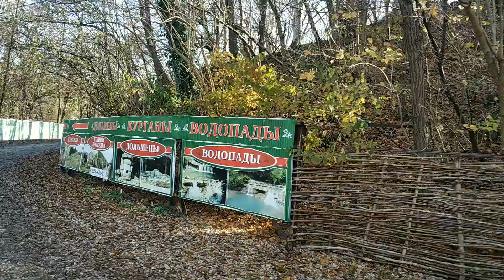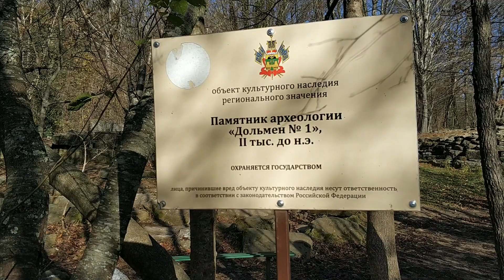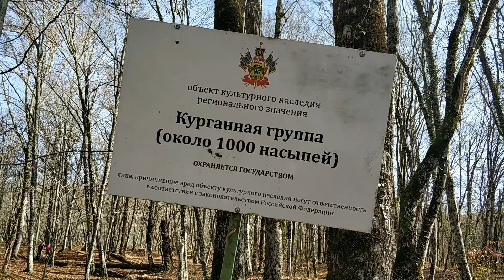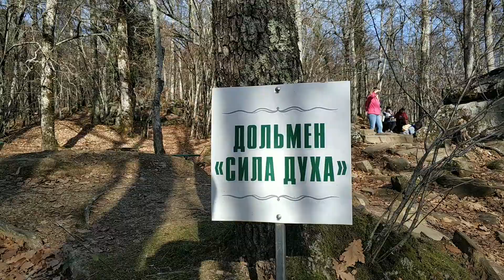Река Жане,Дольмены,Курганы и Водопады!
В выходной день решили прогуляться по долине реки Жане,на которой много курганов,дольменов и есть несколько водопадов,  с погодой повезло, получилась очень интересная и насыщенная прогулка.